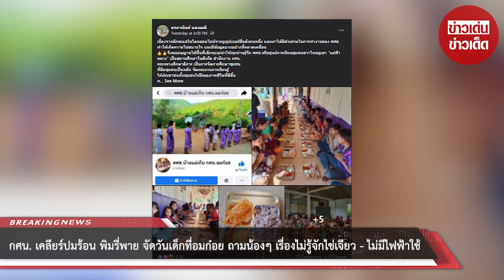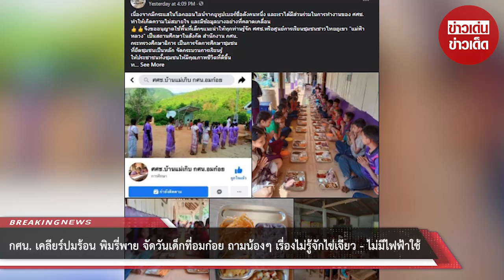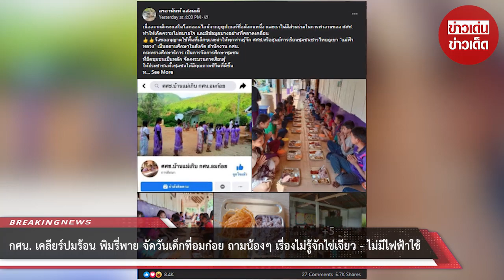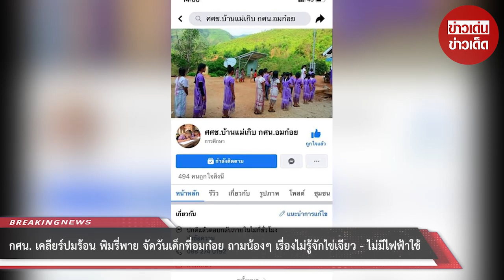กศน. เคลียร์ พิมรี่พาย จัดงานที่อมก๋อย ถาม เรื่องไม่รู้จักไข่เจียว - ไม่มีไฟฟ้าใช้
ขอบคุณที่มา :
ขอขอบคุณข้อมูลจาก: